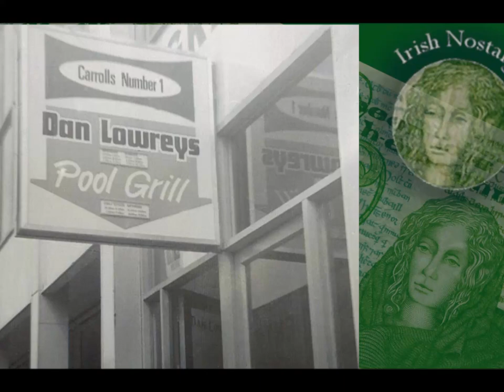Yesterday, When I Was Young - Dickie Rock (1974, vinyl)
'Yesterday, When I Was Young' - Dickie Rock (1974)
Original vinyl recording taken from the album 'I Believe in Music'.

Follow Irish Nostalgia.